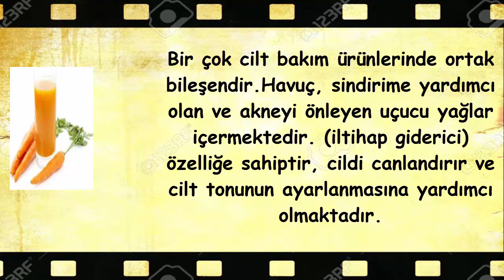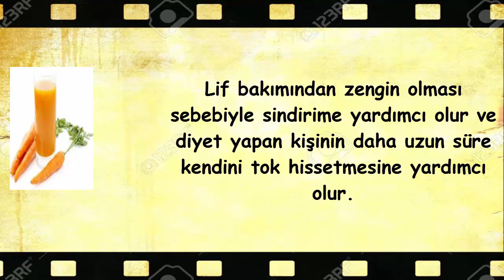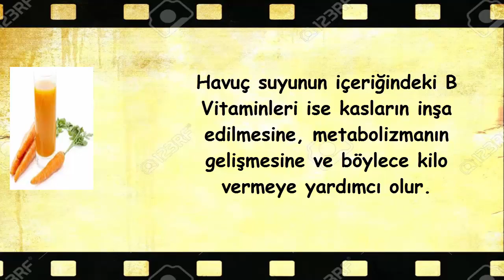Havuç Suyunun Cilde Faydaları